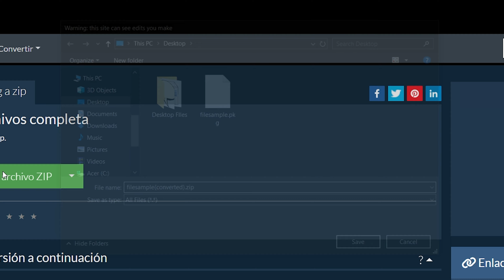Cómo Convertir PKG a ZIP en Línea (Guía Sencilla)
Este video le mostrará cómo convertir PKG a ZIP en línea. No se necesita software, funciona con su navegador. ¡Gratis!

Estos son los pasos para convertir pkg a un archivo zip usando ezyZip.

1. Para seleccionar el archivo pkg, tiene dos opciones:
Haga clic en "Seleccionar archivo paquete para convertir" para abrir el selector de archivos
Arrastre y suelte el archivo pkg directamente en ezyZip

2. (Opcional) Establezca el nivel de compresión deseado haciendo clic en la flecha hacia abajo junto a "Convertir a ZIP".

3. Haga clic en "Convertir a ZIP". Iniciará el proceso de conversión que tardará algún tiempo en completarse.

4. Haga clic en "Guardar archivo ZIP" para guardar el archivo ZIP convertido en la carpeta de destino seleccionada.